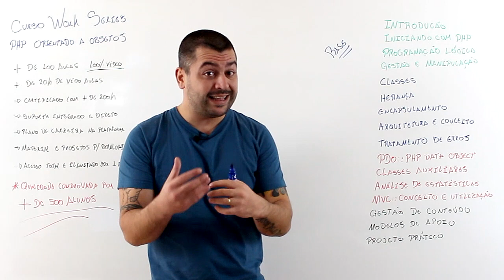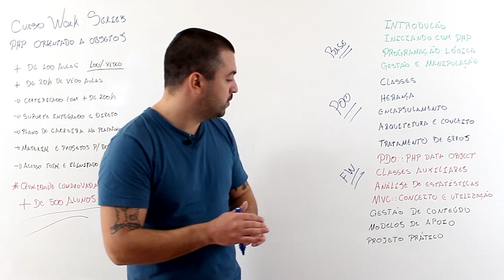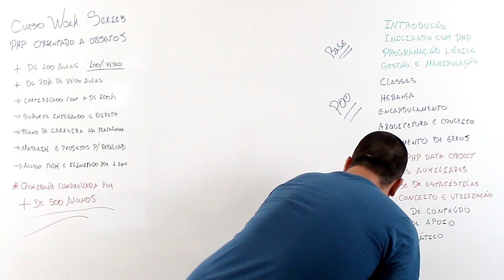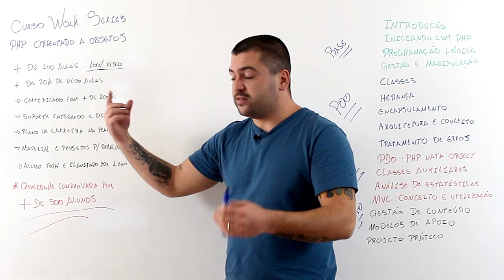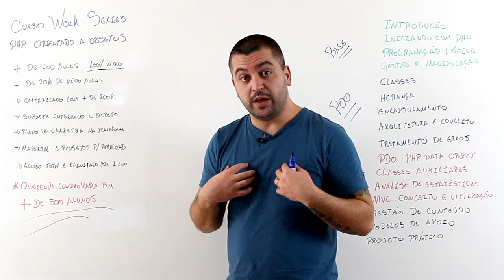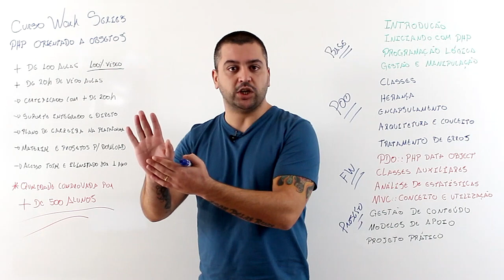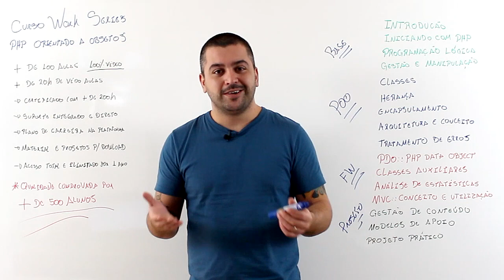Do Noob ao Ninja Com o Curso Work Series - PHP Orientado a Objetos